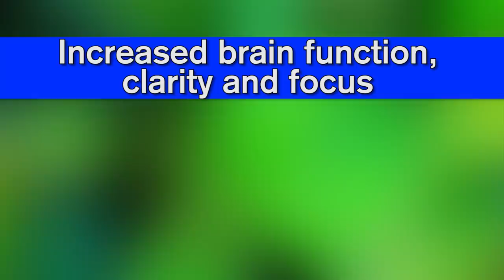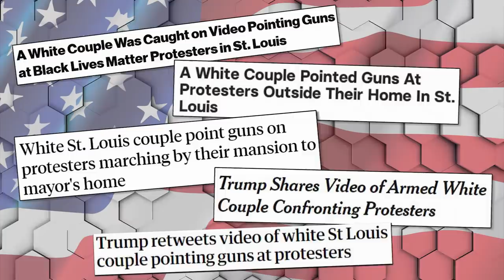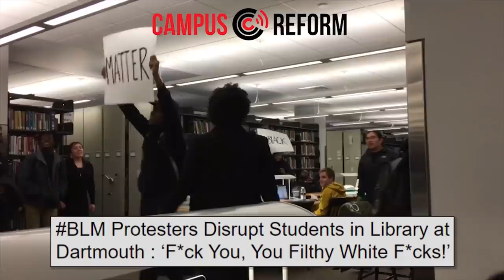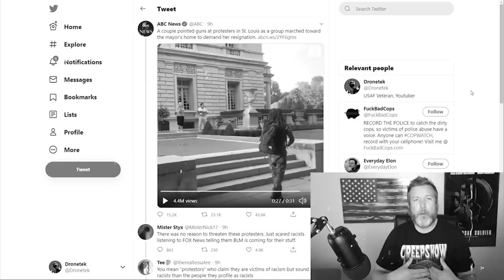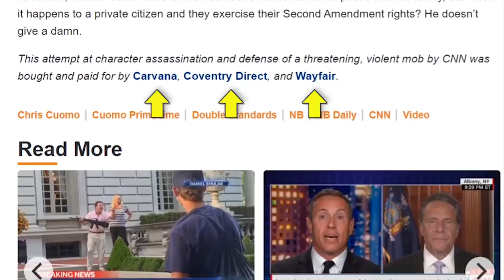SURPRISE: CNN Sides With The Violent Mob....Again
💥💥💥 Get My Trusted KETO Powder Mix! Click Here! 💥💥💥

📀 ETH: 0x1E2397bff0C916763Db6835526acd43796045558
📀 BTC: 13dnHJyCaLFgzxXZLSSXhgbqAfioXHo33t
📀 LTC:  LRaNzJD6PmCR7FkqHTuSgiAYkE9GSKG8g8
📀 DASH: XasuQ2cSEuPRSnG47XyShcW9XvM1xh6Em8